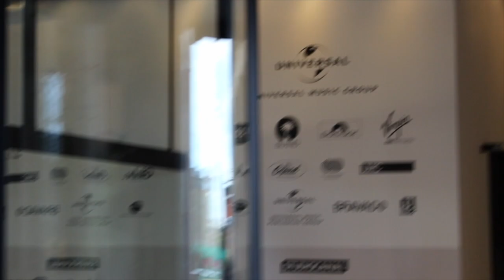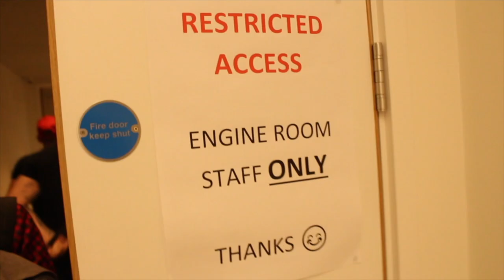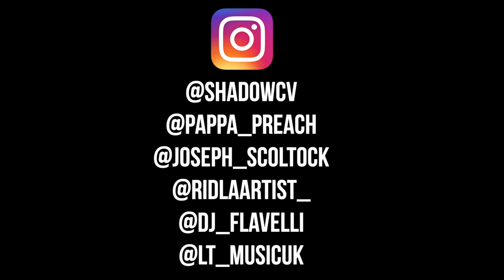WE RECORDED AT UNIVERSAL MUSIC STUDIOS! - FAMILY TREE VLOG #2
Episode 2 of the Family Tree Vlog Series! The aim is to drop at least once a week and hit 10,000 subs by 2021 🙏🏻